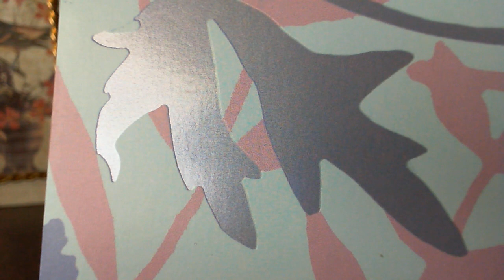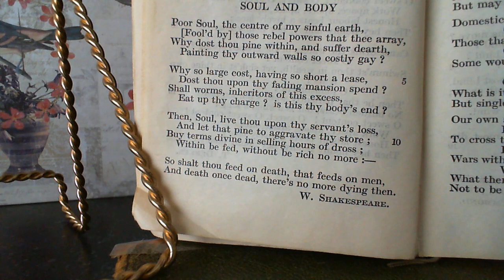Soul and Body - W. Shakespeare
56  Soul and Body
The fifty-sixth book in the collection.